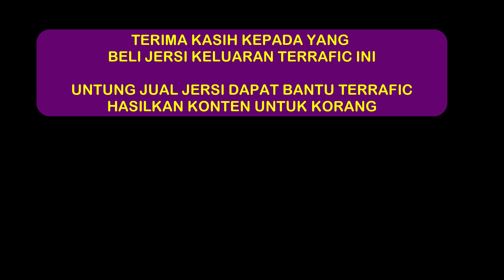PERGH ! JERSI NI MACAM JERSI ZAMAN HIGHBURY ! BEDAH JERSI ARSENAL TEAMGEIST 2021 | TERRAFIC TV